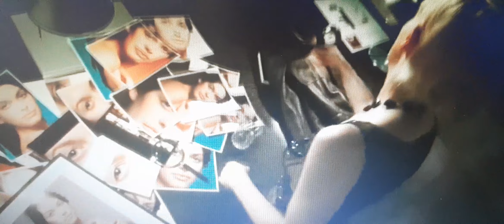Laurel hedare smashes a glass it's over new ex-girlfriend of George Episode 12 🐈‍⬛👱🏼💄😈🚫